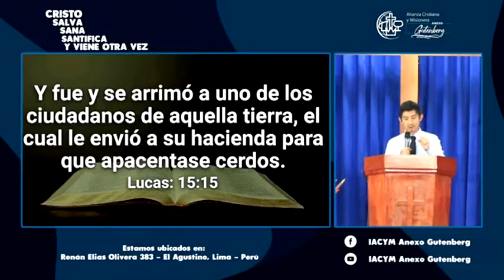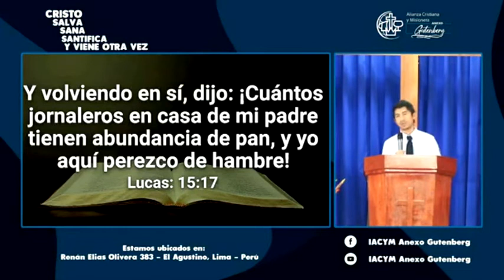PATERNIDAD en la Parábola del Hijo Pródigo - Ps. Rubén Ruiz | ACYM Gutenberg - Agustino, Perú